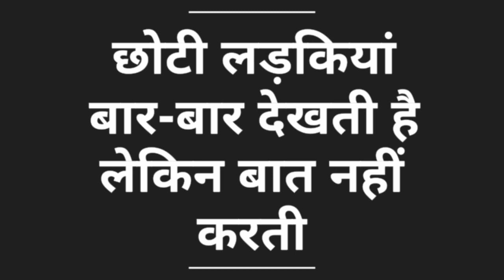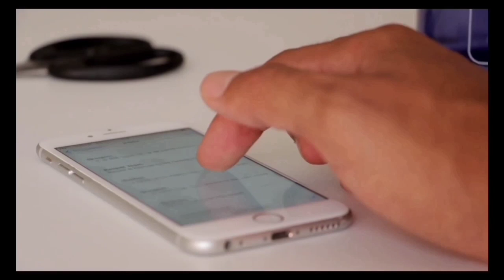छोटी लड़कियां बार-बार देखती है लेकिन बात नहीं करती, तो क्या करें||Choti Ladki ko Patane Ka Upai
Hello Guy's
Yeh video me humne baat kiya hai| Choti ladki aapko baar baar dekhti hai lakin baat nhi karti to kya kare| yeh video me 2 Conditions ko lekar baat kiye hai| 1 Anjan ladki baar baar dekhti hai|
2 Janne wali ladki baar baar dekhti hai|
ish video ko bina skip kiye dekhna hoga tab aap samajh pawoge 2 dono tips ko agar aap Skip karke dekhte hai to aapko kuch bhi samjh nhi aayega video me kya kahna chahte hai| l Choti ladki ko patane ka upai bahut hi kam sabd me hai aapko bahut hi asani se samjh aa jayega| Agar aapko video acha lage to like share comment subcribe jarur kare thank you so much guys||

(1) My Mic
(2) My phone
(3) My Tripod
(4)My Lap top
(5)Green Screen
(6) My Favorite Mic

Welcome To Mr Miyt Chennal:
Relationship Advice|Ladki Patane ka Tarika| How to Attract Girl in hindi| Tips for Girlfriend| Boyfriend Tips. How to Impress a crush Tips.

 Choti Ladkiyon Ko Kaise Pataye, Choti ladki ko kaise pataye, Choti ladki, Choti ladkiyan, Choti ladkiyon ke bare mein, छोटी लड़की, younger girl, छोटी लड़कियां, ladki kaise pataye, ladki kaise pataye jati hai, ladki ko kaise patate hai, ladki ko kaise pataye, छोटी लड़कियां को कैसे पटाए, छोटी लड़की को कैसे पटाए, लड़की कैसे पटाए, girls, ladki, लड़की,Choti ladkiyan baar baar dekhti hai lakin baat nhi karti to kya kare,Choti ladki ko patane ka upai,